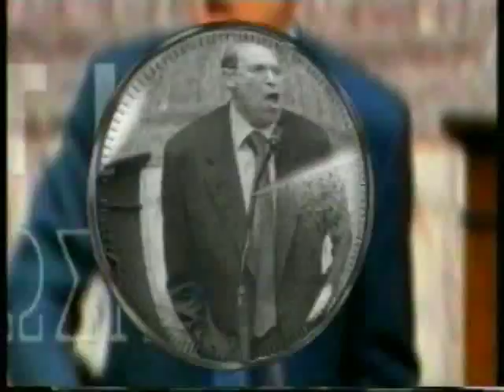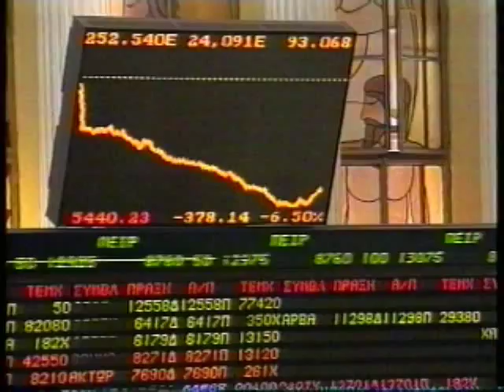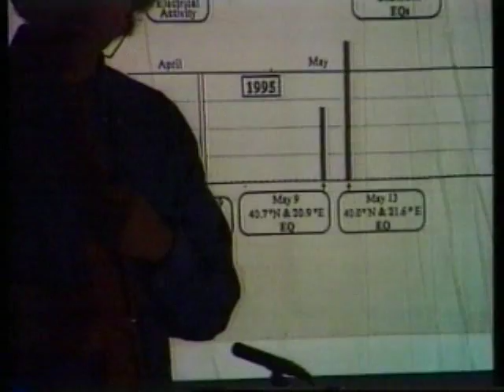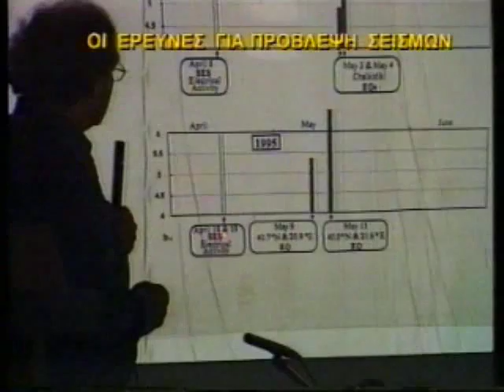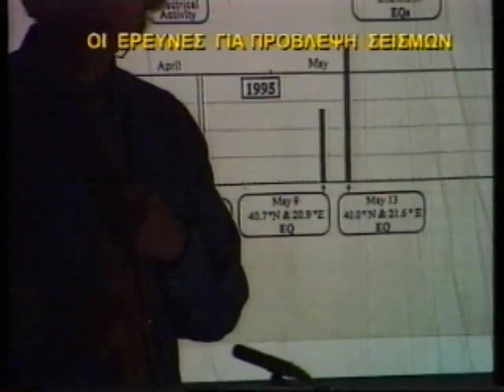ΠΡΩΤΗ ΕΝΗΜΕΡΩΣΗ 25/09/1999 Μέρος 1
Με τον Άκη Παυλόπουλο